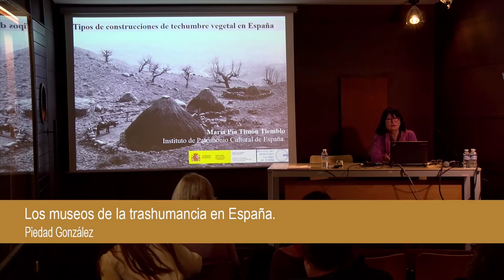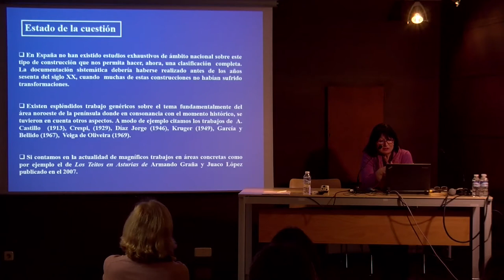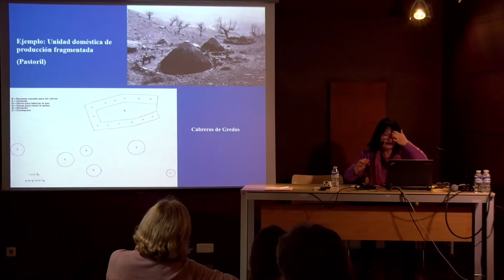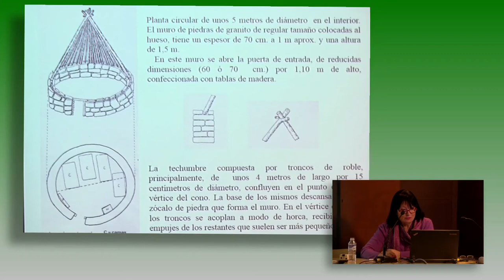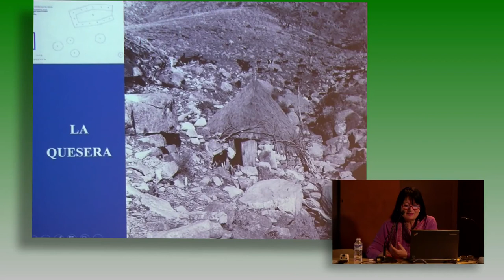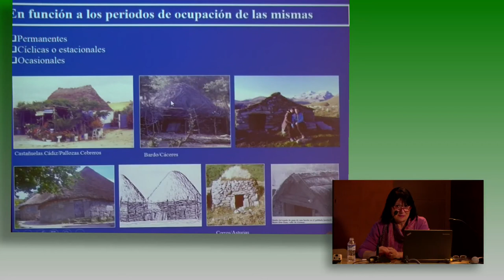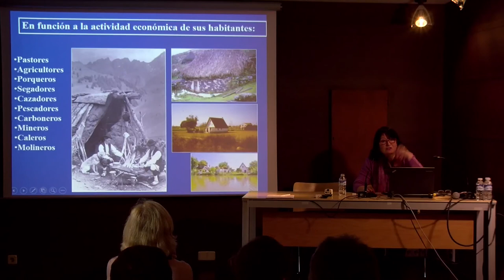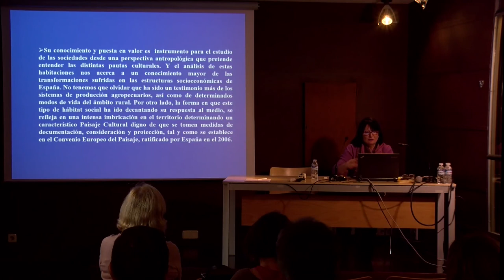Mª Pía Timón Tiemblo. Las construcciones pastoriles de cubierta vegetal en España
Mª Pía Timón Tiemblo, del Instituto de Patrimonio Cultural de España, (IPCE) intervino para  hablar de las construcciones de techumbre vegetal empleadas por los pastores, entre ellas las majadas, queseras, almacenes y chozos.